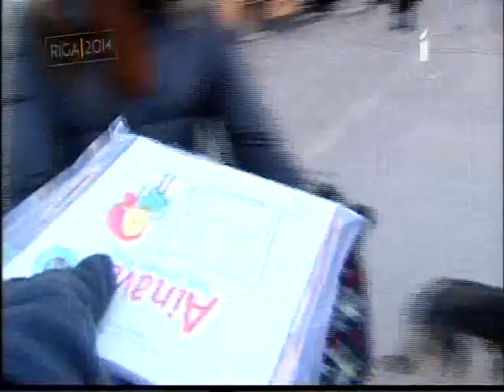Рига 2014 18 1 путь 3 книги